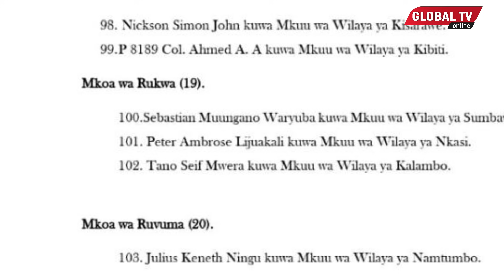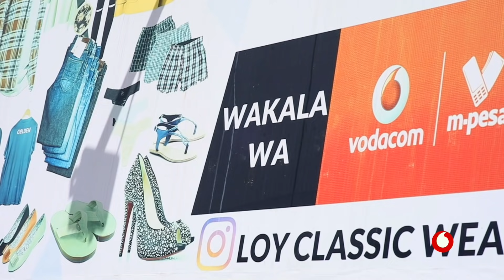NIKKI WA PILI ATEULIWA KUWA DC KISARAWE, KUMRITHI JOKATE MWEGELO...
RAIS Samia Suluhu, leo Juni 19, amefanya uteuzi wa wakuu wapya wa wilaya..